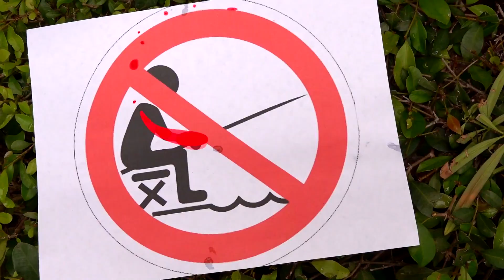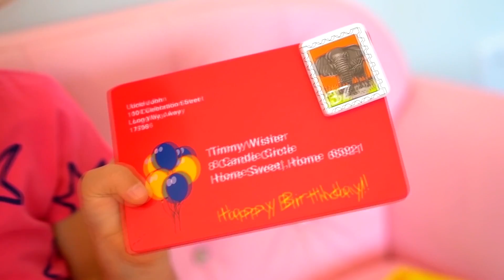Diana ve Roma - çocuklar için komik hikayeler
Diana ve Romanlar hakkında Türkçe komik hikayeler koleksiyonu.
Diana Show Turkish (Diana ve Roma Turkish)